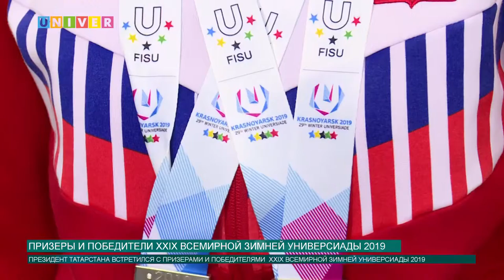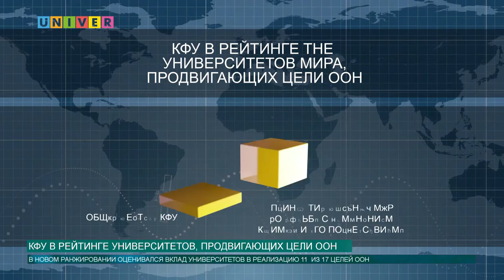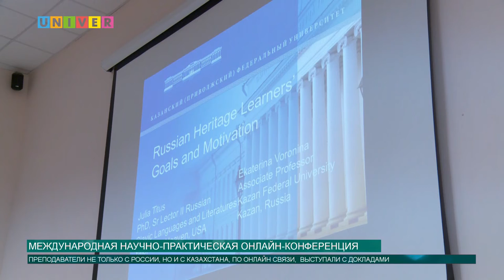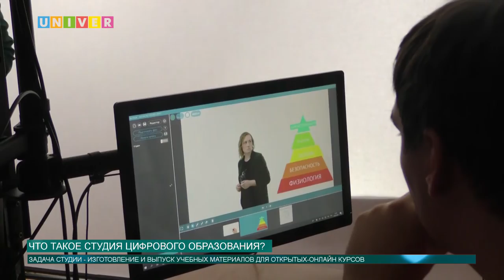Новости КФУ от 05.04.2019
Смотрите в выпуске:

- Президент Татарстана встретился с участниками Универсиады

- КФУ в рейтинге вузов, продвигающих цели ООН

- Как применяются иностранные языки в профессиональной деятельности?